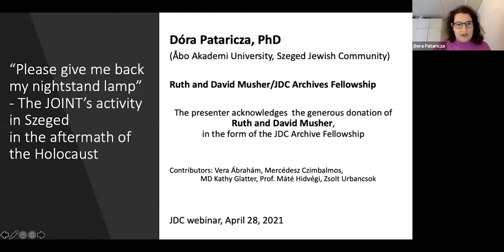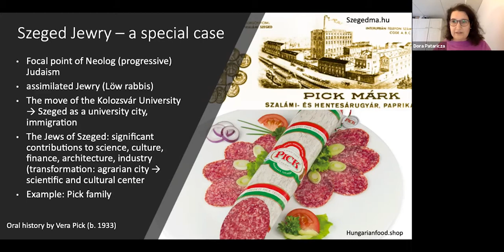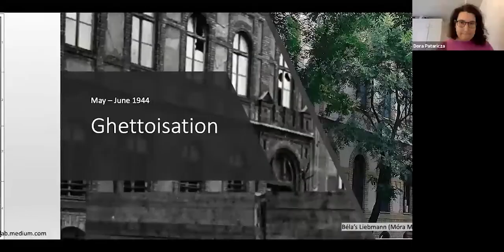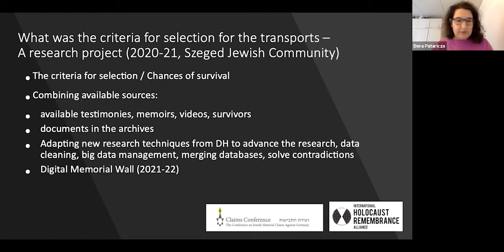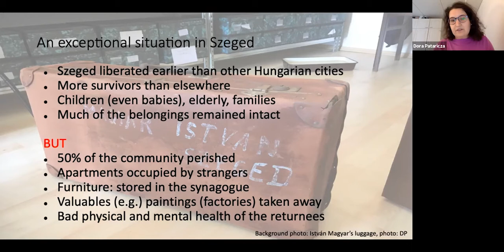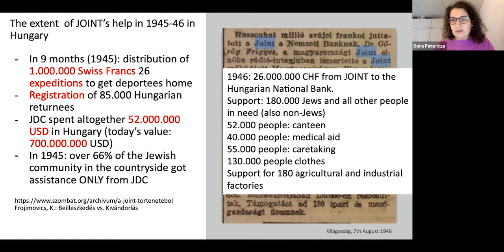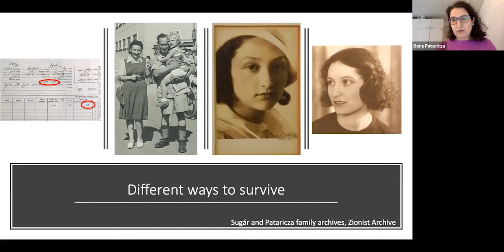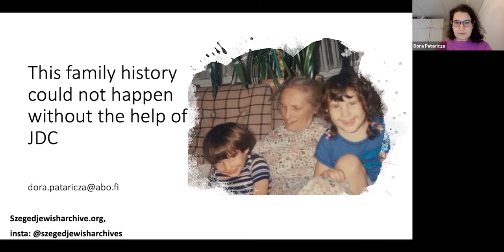JDC Archives Fellowship Lecture – Dóra Pataricza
“Please give me back my nightstand lamp”: The Joint's activity in cin the aftermath of the Holocaust